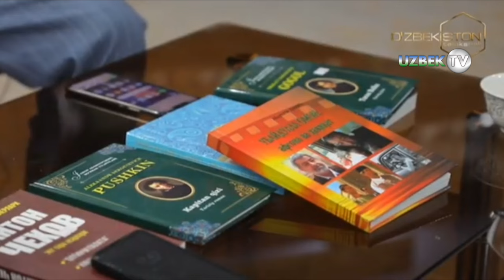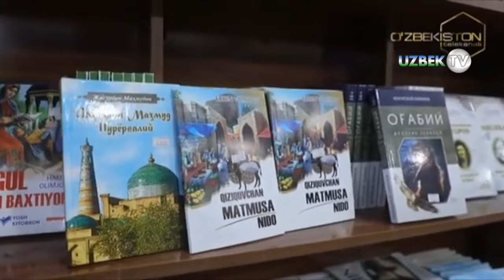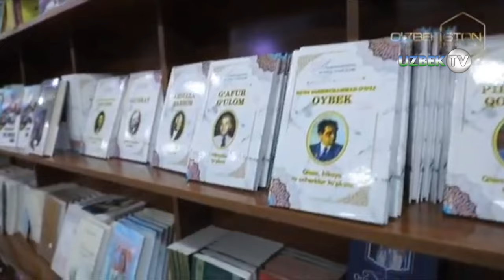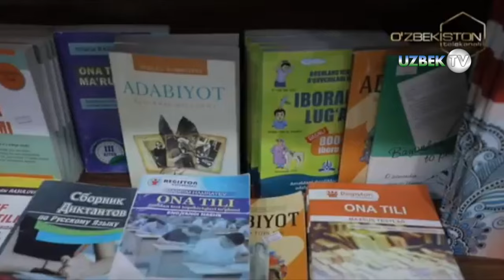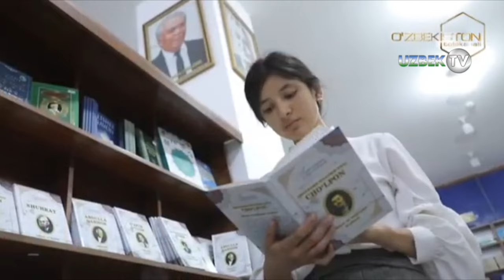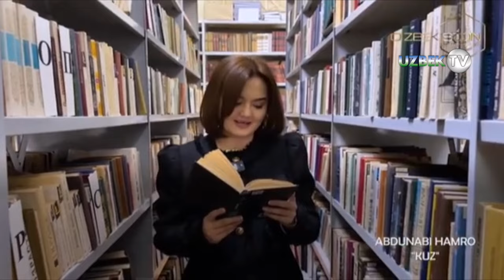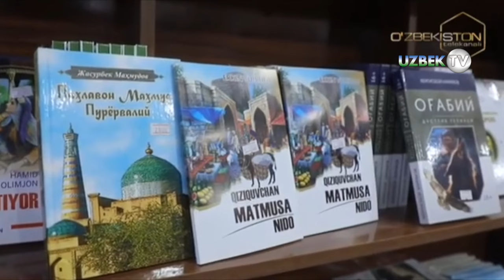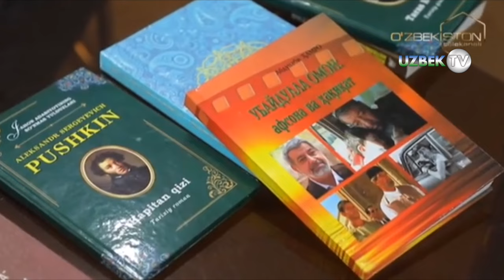"Ташриф" шоир Абдунаби Ҳамро билан | Tashrif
"Ташриф" кўрсатуви
"Ўзбекистон" телеканали